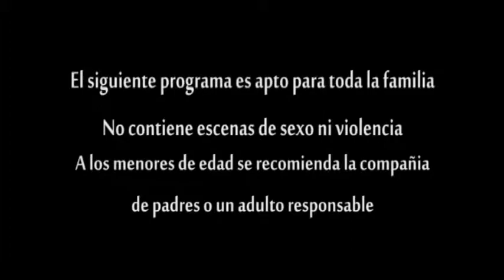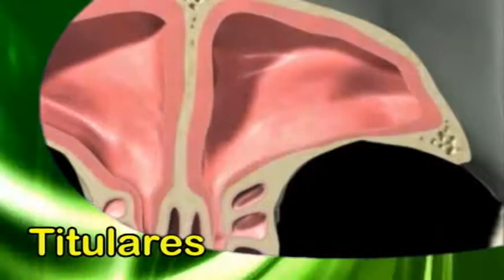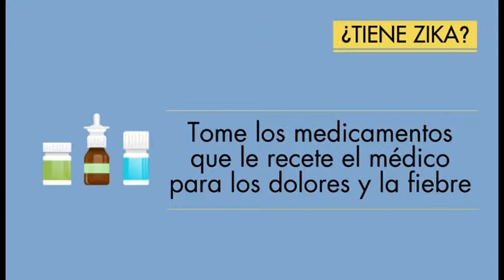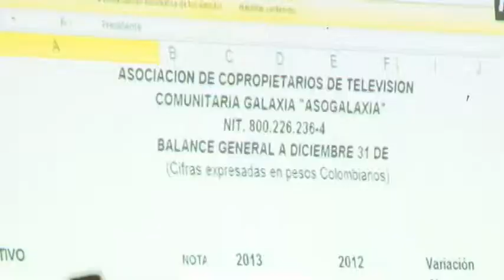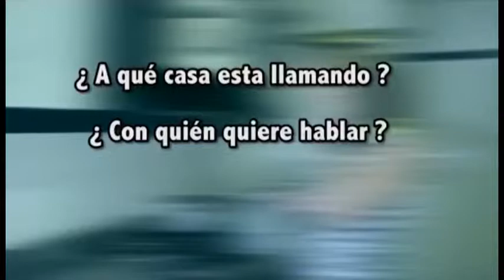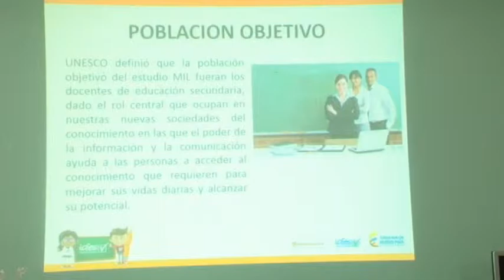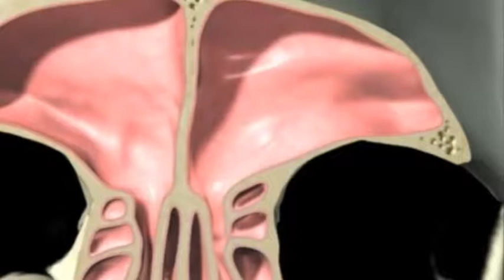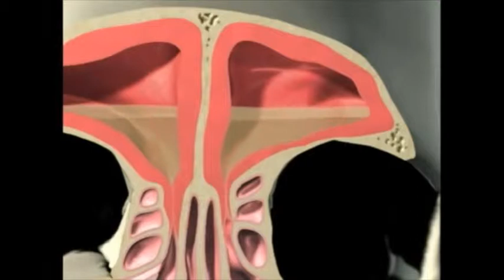Magazin Chucureño Emisión Marzo 5 de 2016